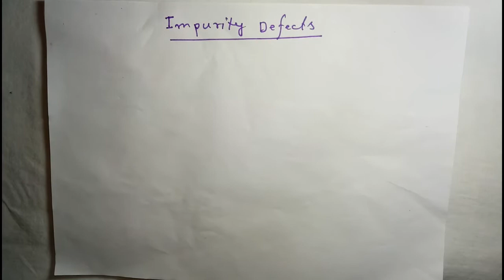Impurity defects | Lecture-11 | 12 chemistry chapter -1 | The solid state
In this video you will learn about impurity defects .